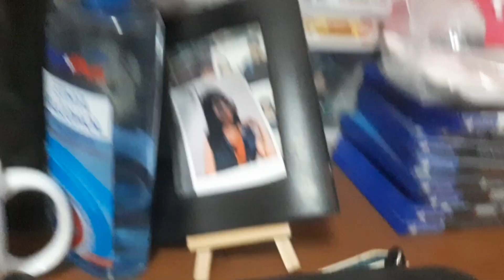Thank you for 1,000 subs!!